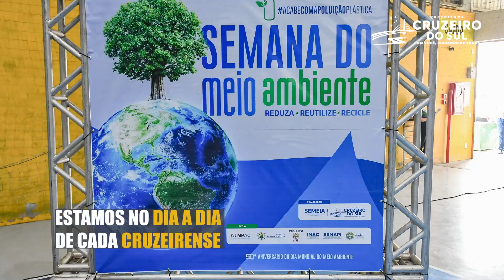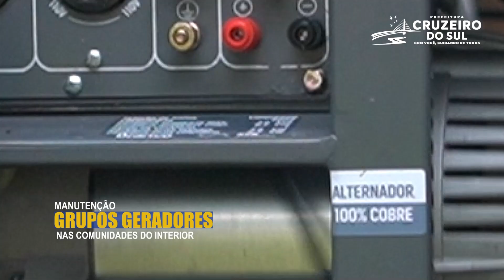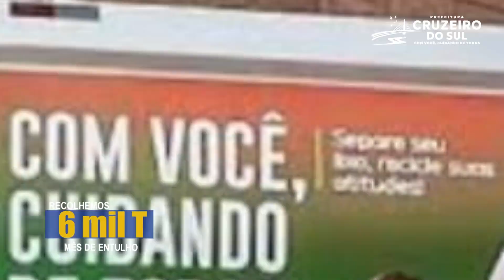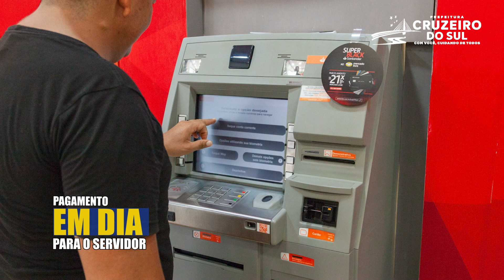Prefeitura de Cruzeiro do Sul.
Prefeitura de Cruzeiro do Sul apresenta ações realizadas e anuncia investimentos de mais de R$ 60 milhões para 2024